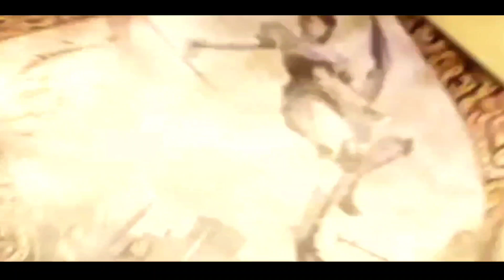Dynasty Warior vol 2 PPSSPP Gameplay